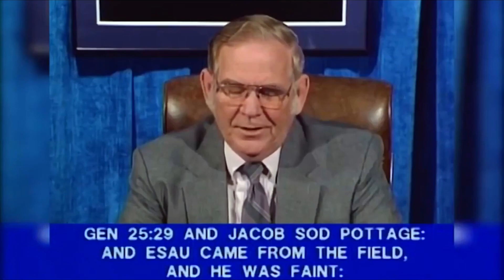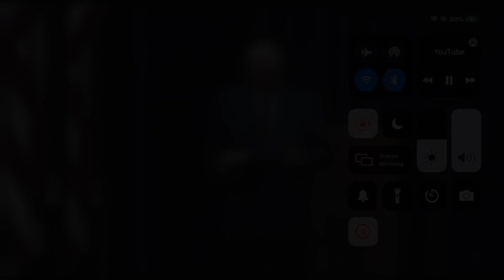Jacob & Esau Current Events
Shepherd’s Chapel with Pastor Arnold Murray. *This CHANNEL IS NOT MONETIZED* Here’s PROOF: Go Enter this Channel’s URL

WAYS AROUND THE ADS:
Get YouTube Premium. It’s $13.99/month, and you won’t see any more ads while studying. I watch and study on my own private account when I'm on the road, which is a great deal of time, and I watch Ad Free and a monthly cost. I also watch from my ROKU at home, and it is Ad free because of YouTube Premium. Now, no one really wants to support the thieving YouTube, but it allows us to see the lectures and it’s reaching a lot of God’s Elect, putting His seal in their foreheads, the grey matter.

GOOGLE CHROME AD BLOCKER:
If one watches from their computer, and they use Chrome web browser, there are Ad Blockers for YouTube

WATCHING ON YOUR CELLPHONE AD BLOCKER:
If you watch on your cellphone, I use iPhone, when I go to the App Store, I typed "YouTube Ad Blocker" and several Ads come up that supposedly block the Ads. I haven't tried any, so can't vouch for what works and doesn't, because I have the YouTube Premium which blocks the Ads. If there are some that still are not convinced and think I'm a liar and a money maker? Well, don't trust this man or any other, without checking him out first. Here's how you do that:

As pastor Arnold Murray says, if they’ve helped you, please help them keep coming to you, won’t you do that? God bless you all, my brothers and sister, and keep studying at the official Shepherd’s Chapel YouTube and website, right here on this channel, on other students’ channels, and feel free to download all the content here and share on your channels, with friends, family, and all that will listen… while we have time! That’s what it’s all about. God bless His Elect, Amen!

Shepherd’s Chapel, Pastor Arnold Murray, Bible Study,